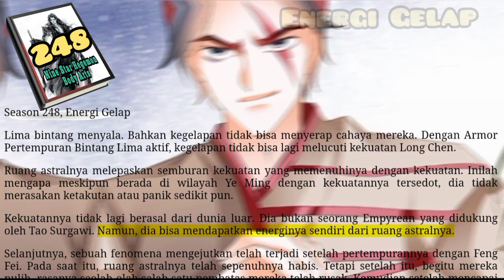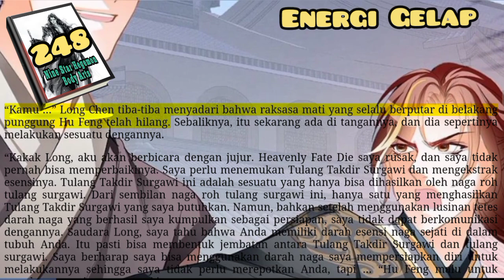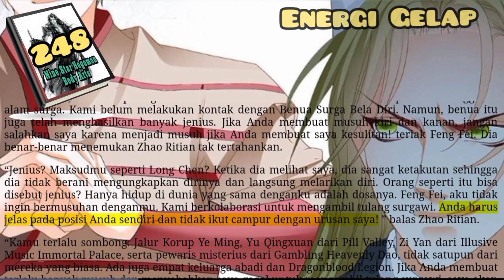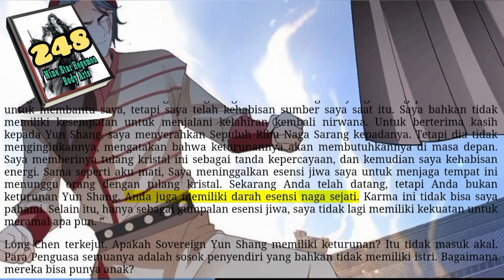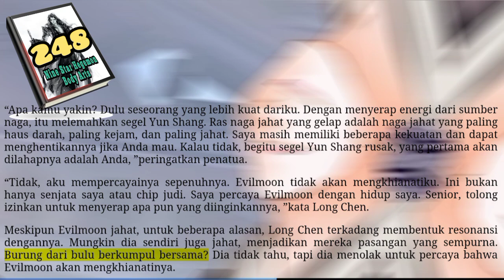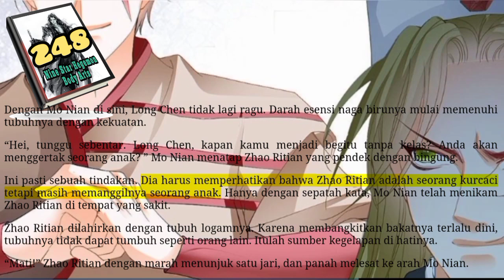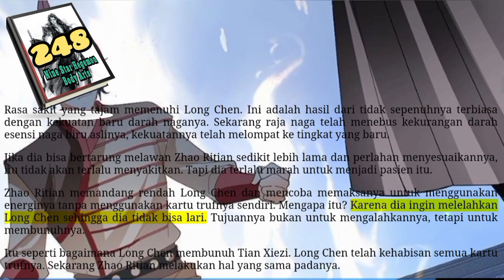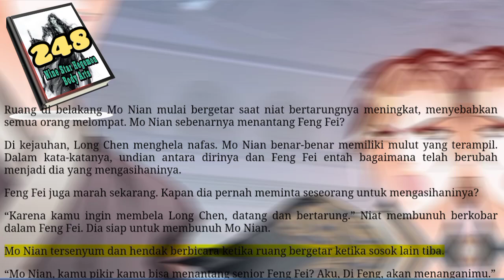Energi Gelap, NSHBA 248